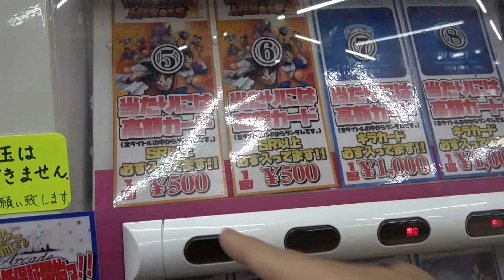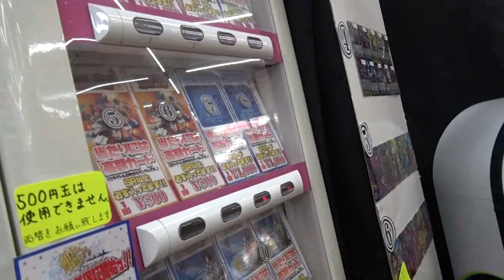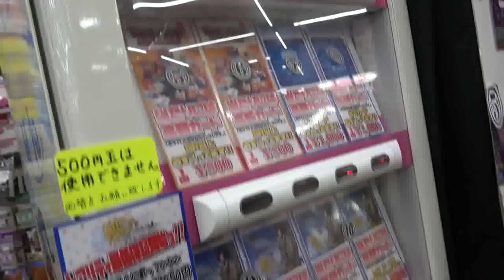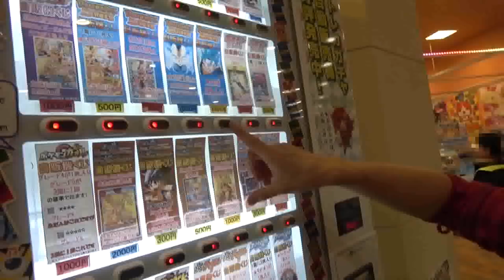SDBH 茨城鑑定団さん500円ガチャで大当たりくるまで回してみた結果！？超ドラゴンボールヒーローズ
今回は茨城鑑定団さん500円ガチャで高レートくるまで回してみました！1万コースは覚悟していたのですが、なんと！？

音楽
Happy days
written by 佐久間ユウキさん

追いかけっこキャッハー
written by 今川彰人さん